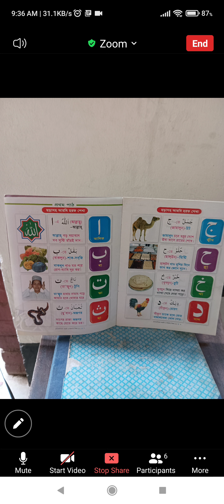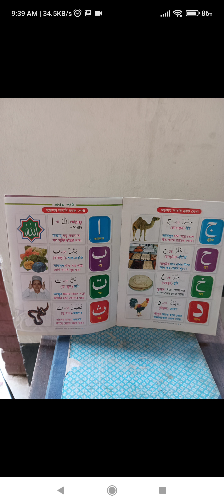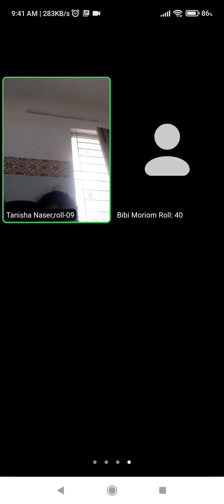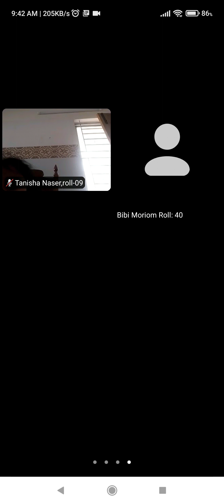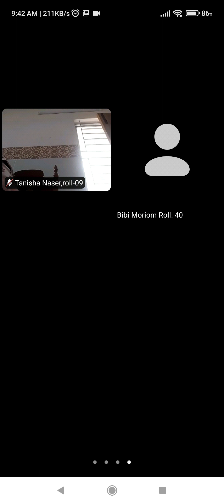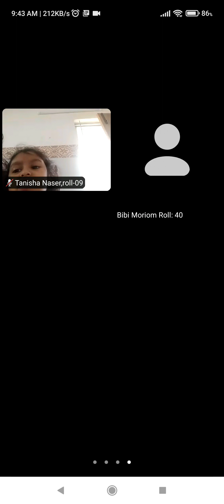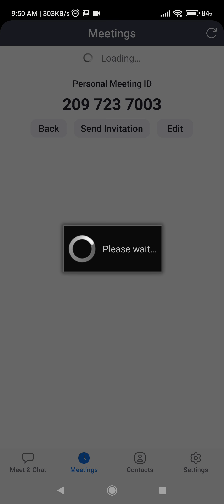EUGSC Rehana Begum class nursery subject religion lesson 11 date 02.02.2022